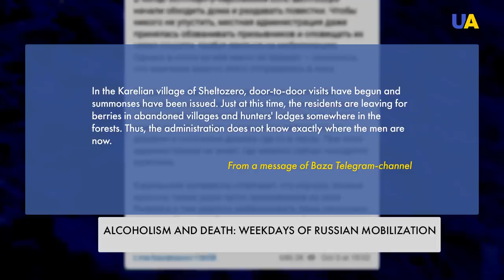Alcoholism and death: everyday life of newly mobilized Russian soldiers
Mobilized Russians are already in the south of Ukraine. This was stated by the head of the Joint Coordination Press Centre of the Defence Forces of the Operational Command ‘South’ Natalia Humeniuk. They arrive at the front line without preparation. Many die in the first battle. About the everyday life of Russian mobilization - in the report of our correspondent.